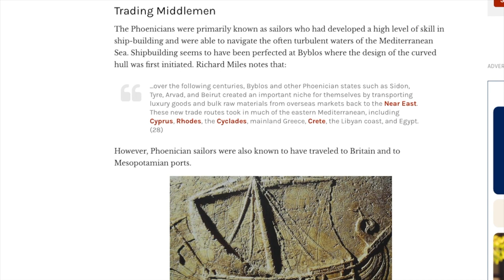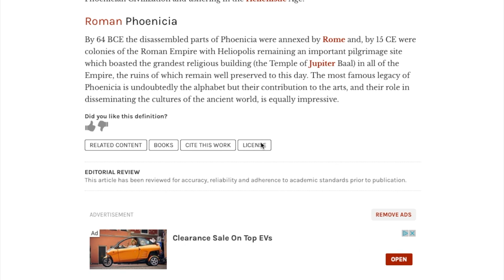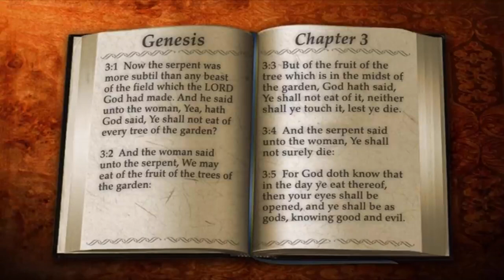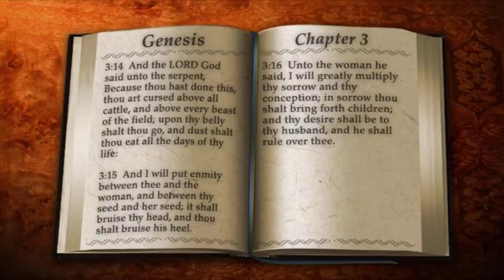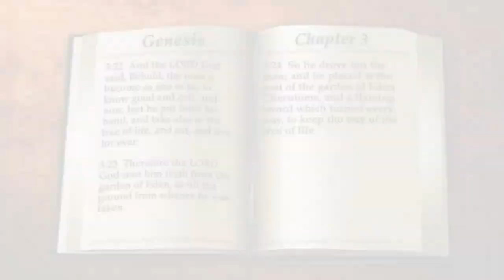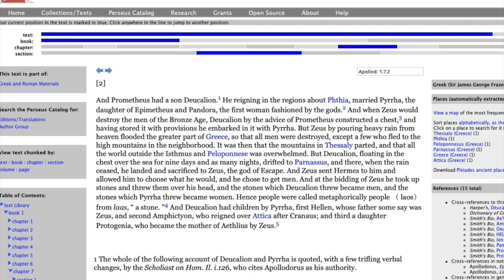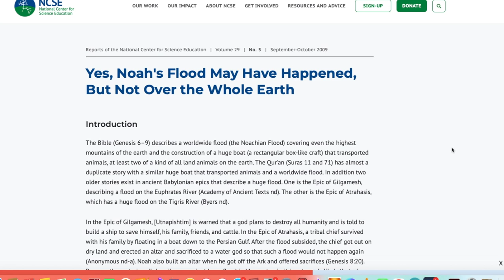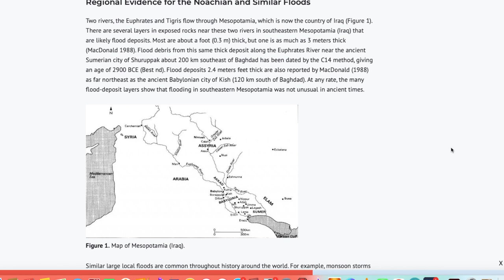Mythology I Greek Mythology vs The Book of Genesis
Chapters

0:00 Intro
0:07 Historical Context
3:28 Pandora’s Box vs Adam & Eve
13:57 Hercules 11th Labor
18:26 The Great Flood
22:25 Closing Thoughts
22:50 Outro